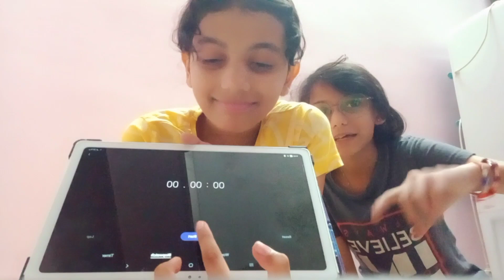spice noodles challenge